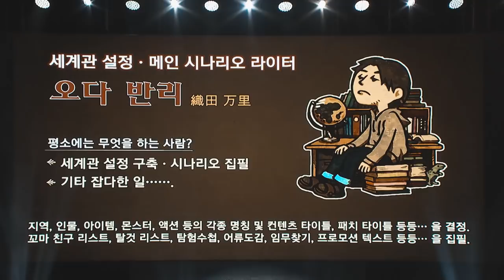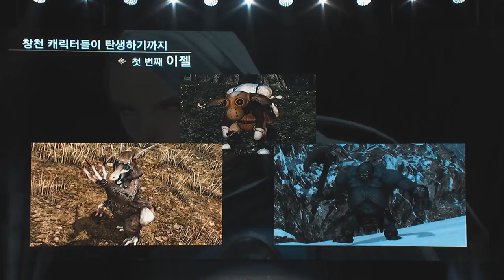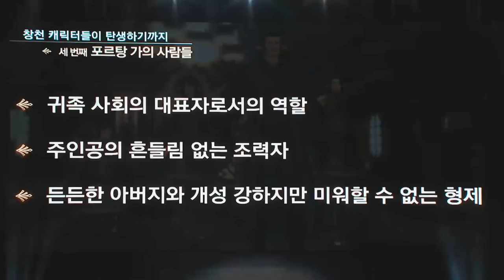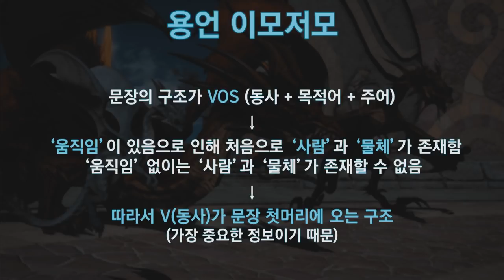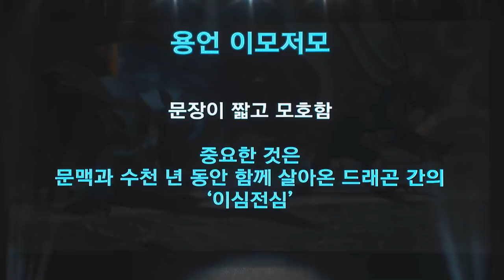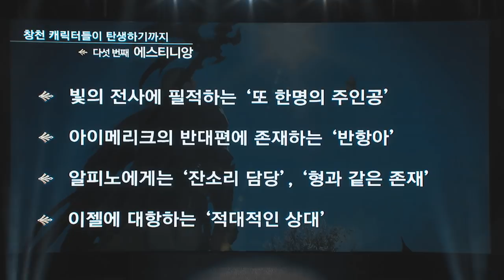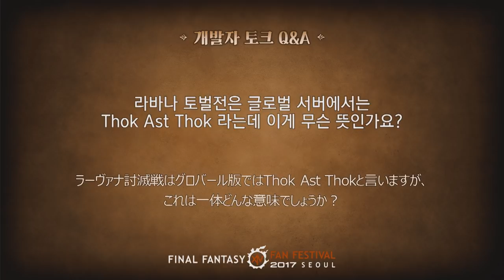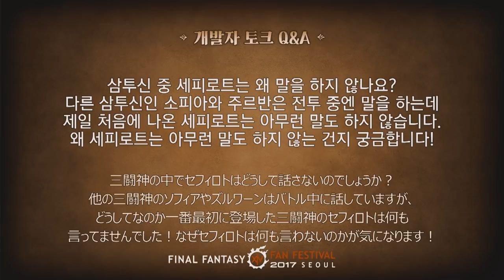파이널판타지14 - 2017 팬페스티벌 다시보기 : 개발자 패널